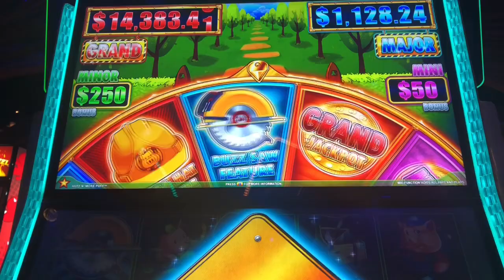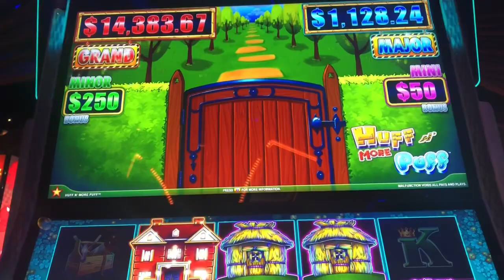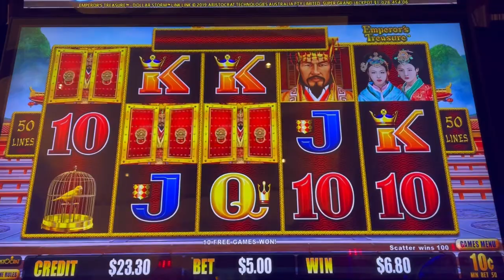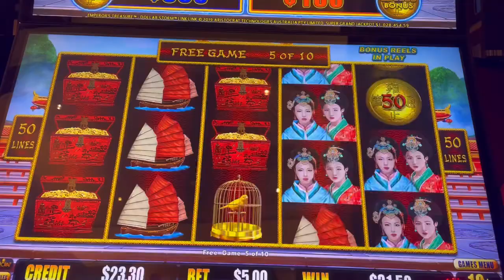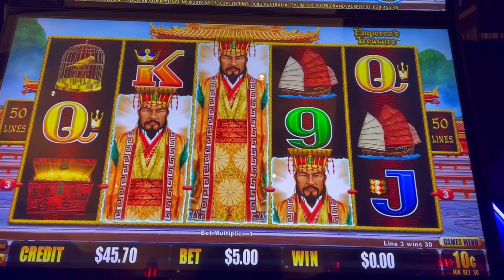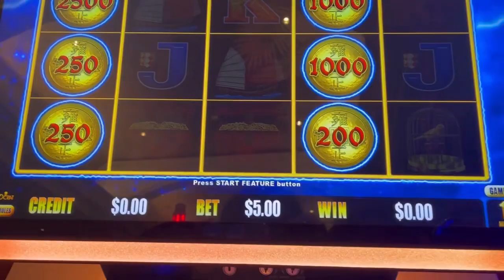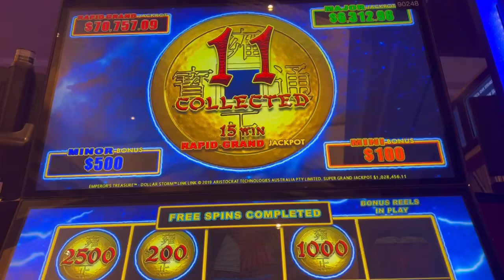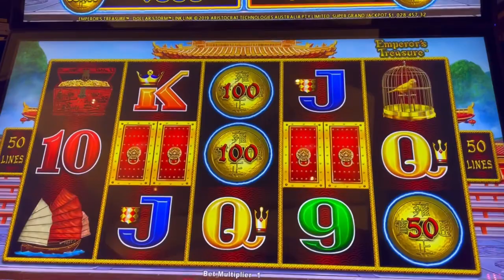DOWN TO NOTHING AND LUCKY CHANCE SPIN SAVE ME WITH A HUGE WIN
I put $100 IN and On my LUCKY CHANCE SPIN I landed the HOLD AND SPIN BONUS and I actually won HUGE!.. "DOLLAR STORM EMPEROR’S TREASURE" Shout Out To Our Friend @GRACYLUCKSLOTS and Subscribe If Your NEW Please Subscribe to @JustMELIandDAVID If your NEW Please don't forget to THUMB UP, Leave A COMMENT BELOW, SUBCRIBE If Your NEW And SHARE Us Out. Thank you all so much for the support.
CURRENT: Members Of Power Couple
🔴Check Out Our Teespring Store And Get 10% Off Your First Month On Any Merch You Purchase, Also If You Become A Member Today You Can Take Advantage Of A 20% Off On Any Purchase Made On Teespring..

©All uploads are the intellectual property of Power Couple Slots. You do not have permission to re-use any part of them without my written consent.